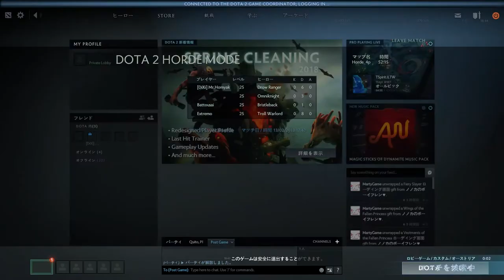(BS, BS) Bad Server, Beautiful Scenes - DOTA 2 Horde Mode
When you are connected to a bad server, the lag allows beautiful landscapes to emerge...

It was not my internet connection problem, since we all experienced the same lag, which made the game unplayable anymore. I checked my ping several times, and it was about 192ms. So, it can be stated that it was a Valve's Server Problem, rather than our individual internet connections or PC Specifications.

Arcade Game: DOTA 2 Horde Mode